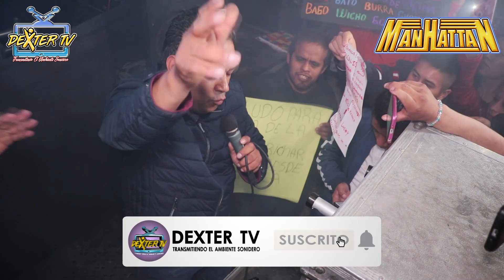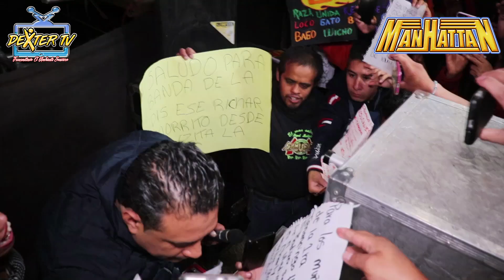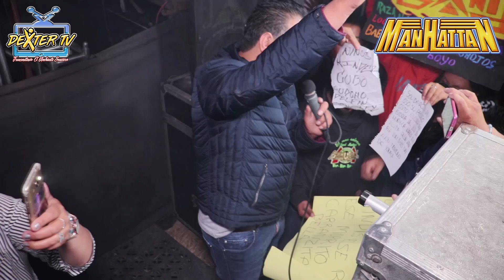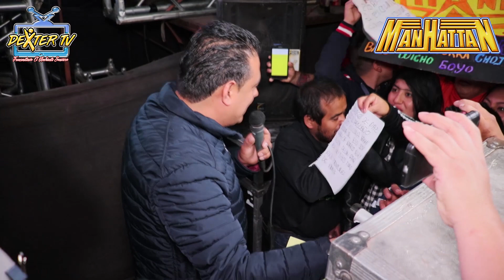LA NUEVA CUMBIA DE LAS BANDAS SONIDO MANHATTAN EN EL 29 ANIVERSARIO DE SONIDO SAMURAI PISTA LA CAPU